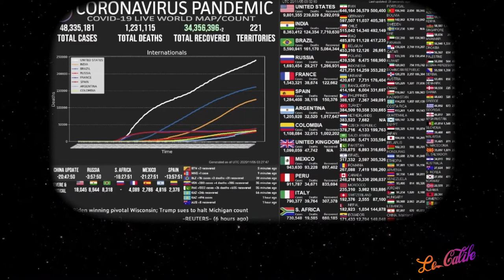🇫🇷 Des souvenirs poignants de l'an 2020🇫🇷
Une année que nous n'oublierons jamais...
En remerciement pour ceux qui nous protègent.